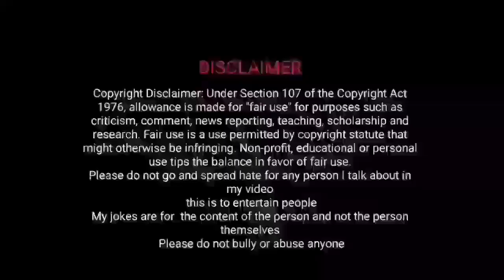ప్రేమలో ఇంత శాడిజం ఏంట్రా బాబు 😂 || GullyBullodu telugu trolls EPISODE- 29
Must Watch Here👇

QATAR PAPA BOLD INTERVIEW TROLL

INSTA REELS TROLL WITH COMMENTS

PREMA LATHA SHORT FILM TROLL